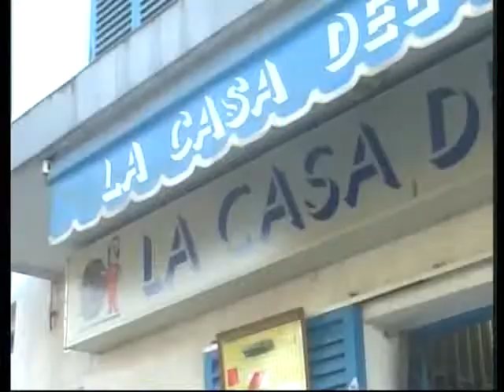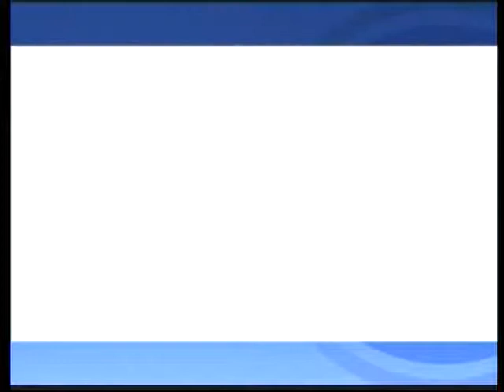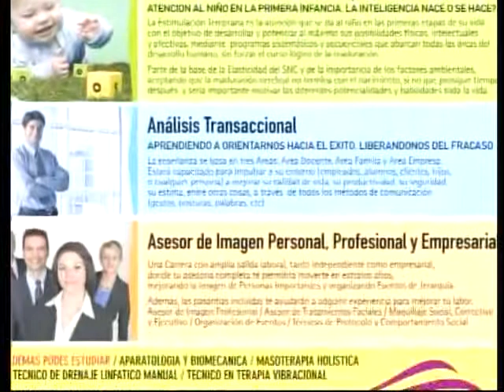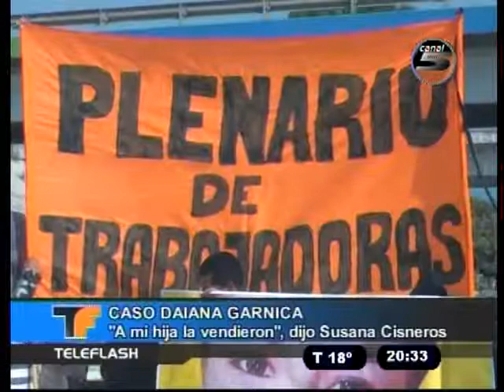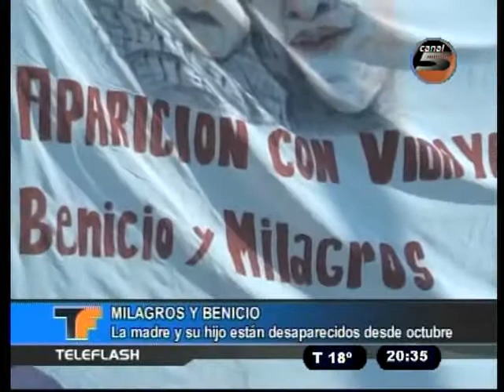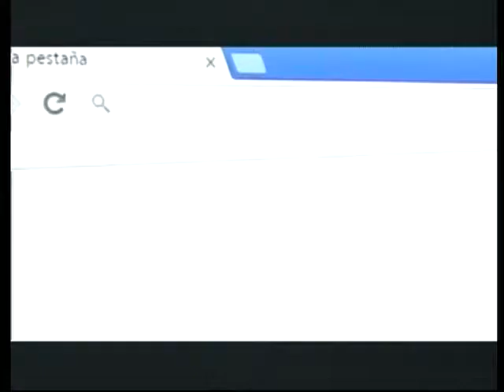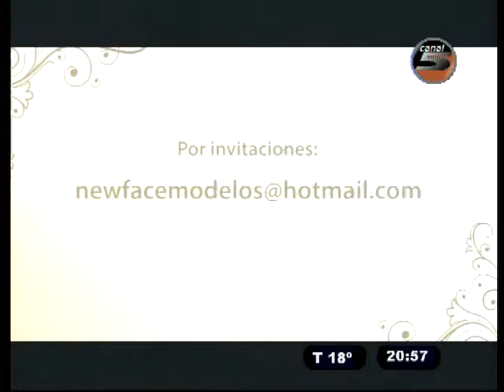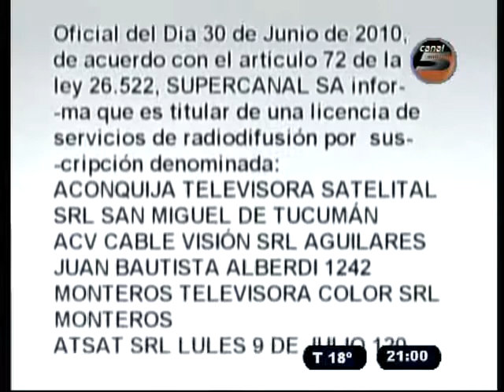TELEFLASH 16 08 17